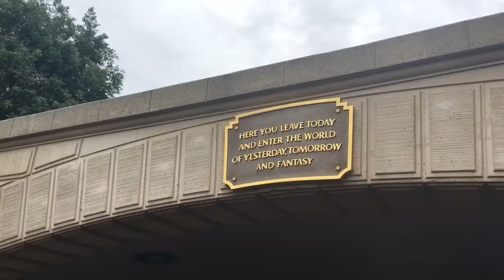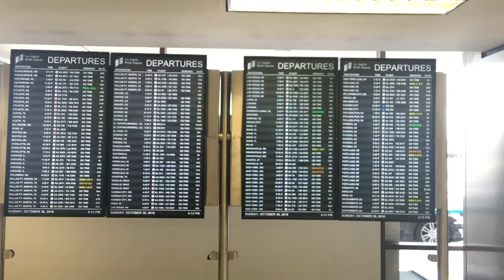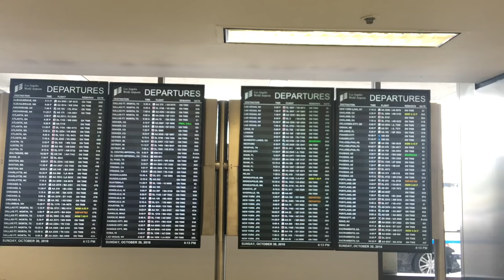TDW 1583 - The Cat Named Darth Vader